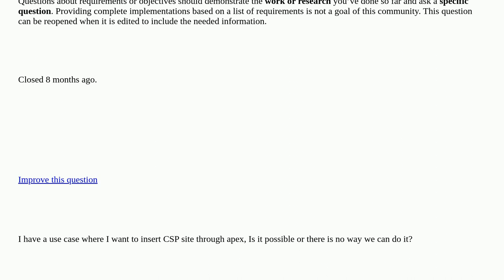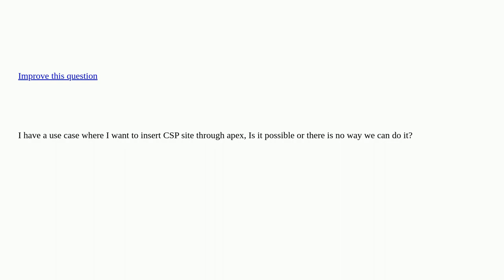Salesforce: Inserting CSP sites through apex code closed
Inserting CSP sites through apex code closed

A special thanks goes out to the awesome community

  csp apex